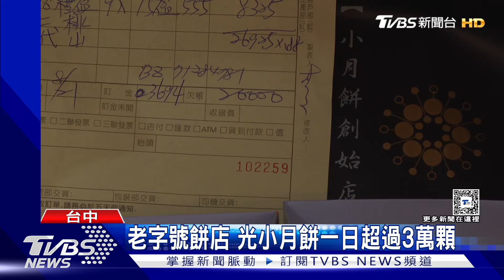中秋限定 鐵窗月餅8.5萬顆 2小時訂光｜TVBS新聞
一年一度，彰化二林監獄的鐵窗月餅，今天開放電話預訂，最熱門的是中秋節前一星期，2晚顆，30秒訂完。訂不到熱點的，提早送，總共8萬5千顆，2小時訂完。其他業者也發現，以前農曆七月不送禮，現在沒有這禁忌，中秋節檔期提早了。